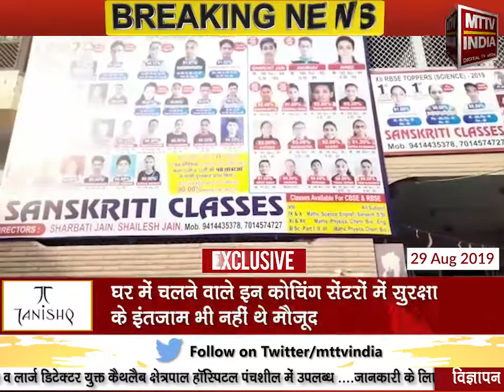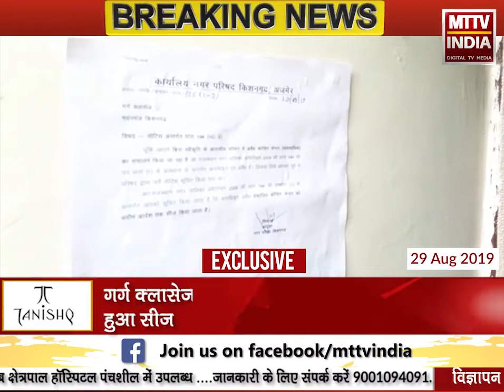Kishangarh NEWS | सूरत हादसे के बाद किशनगढ़ में चल रहे अवैध कोचिंग सेंटरों पर गिरी गाज | MTTV INDIA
सूरत हादसे के बाद किशनगढ़ में चल रहे अवैध कोचिंग सेंटरों पर गिरी गाज
नगर परिषद ने दल-बल के साथ कोचिंग सेंटर को किया सीज
गर्ग क्लासेज़, संस्कृति क्लासेज़, साइंस पोईंट कोचिंग हुआ सीज
घर में चल रही थी तीनो कोचिंग संस्थाएं
घर में चलने वाले इन कोचिंग सेंटरों में सुरक्षा के इंतजाम भी नहीं थे मौजूद
नगरपरिषद विकास कुमावत सहित विधायक सुरेश टांक भी रहे साथ
अखिल अजमेर शहर में कब होगी असुरक्षित आवासीय इमारतों में चलने वाली कोचिंग पर कार्यवाही ?